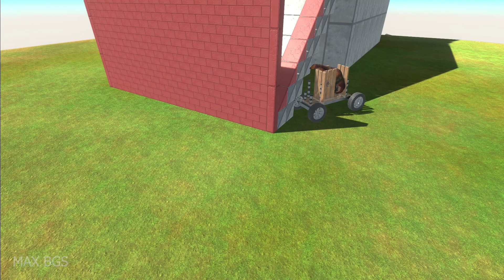On Cars on the High Descent - Animal Uprising Battle Simulator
The units on the Cars are going down a high slope. Who will be able to make it to the end and survive?

The simulation is made in the game Animal Revolt Battle Simulator.

Friends, no one was hurt in the making of the video, all characters are fictional! )))

Please note that the videos are intended for ages 14+.

Also on my channel, you can see many other interesting videos about dinosaurs, monsters, survival units!